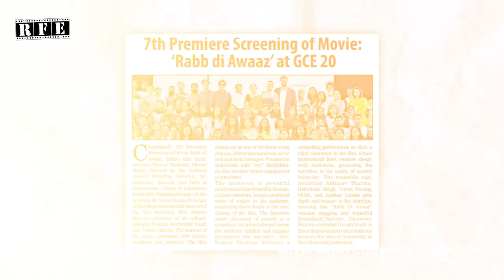RabbDiAwaaz special FilmScreening at Government College of Education Sector 20 Chandigarh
Watch the highlights of Mega screening of Rabb Di Awaaz at the Government College of Education, Sector-20D Chandigarh

"Rabb Di Awaaz" is India's first Multi-Inclusive Film. The film is available with Hindi and English subtitles, as well as Hindi audio description and Indian sign language. All prints are approved by the CBFC - Central Board of Film Certification, India with a 'U' Certification.

Tagging  ​⁠ ​⁠ ​⁠

Channel: RFE TV Rolling Frames Entertainment

Directed by the National Award-Winning Film Director - Ojaswwee Sharma, the recipient of Rajat Kamal from the President of India at the 68th National Film Awards, 'Rabb Di Awaaz' is a labour of love from a talented team of creators and actors.

Produced by Pinaka Mediaworks, Rolling Frames Entertainment & MasterShot Pictures.
Worldwide release by Rolling Frames Entertainment